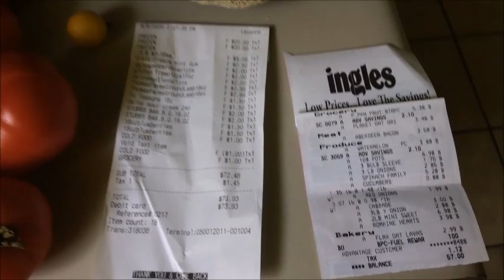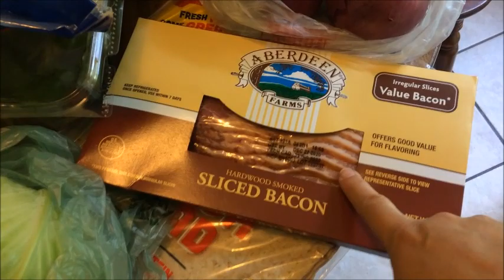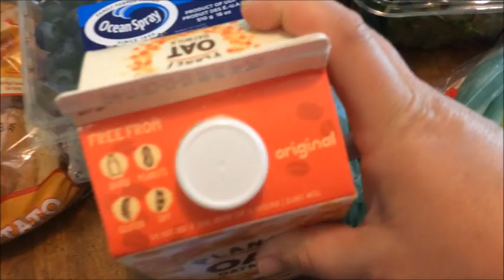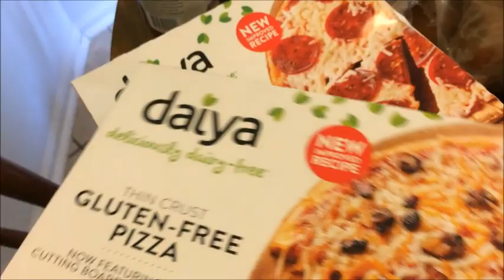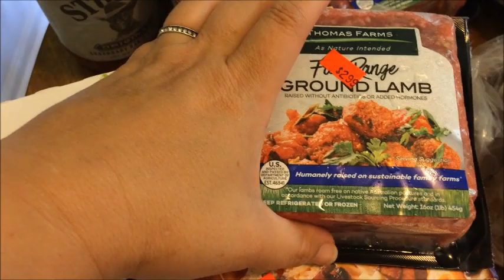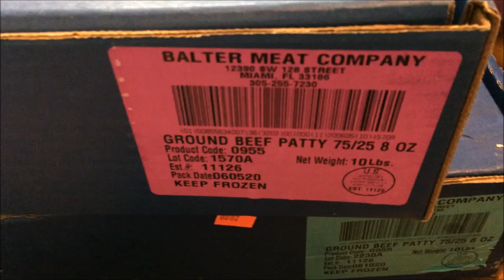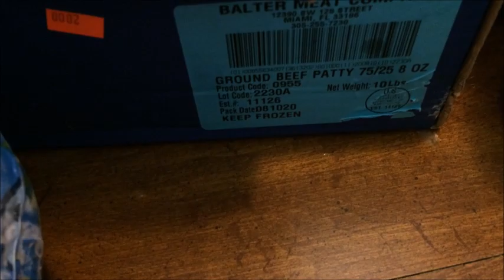130 Stock Up Grocery Haul- Family of 4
I am stocking up today.  Come see my deals!

By the way, you can follow our family here-

Our new website will be up soon.
Interested in our Faith Based Content?  You can watch us and our Bible Studies on the Fundamental Faith Channel.  Rick & Amanda do a Bible Study every night, with additional videos whenever they can.